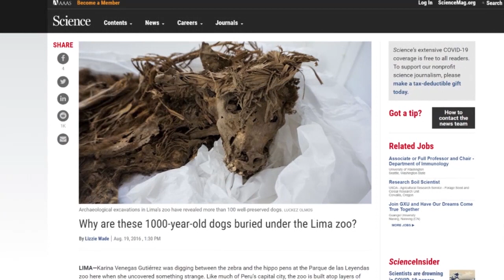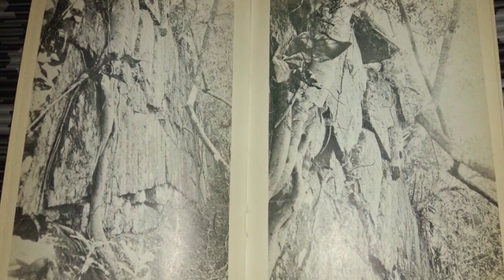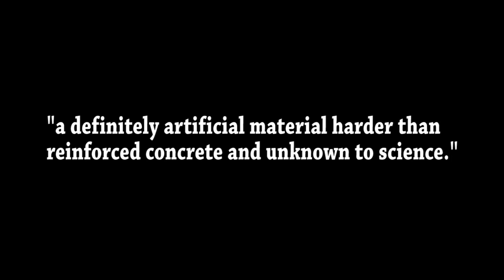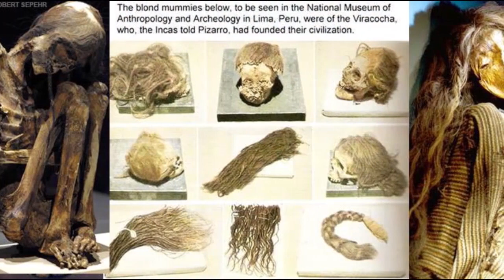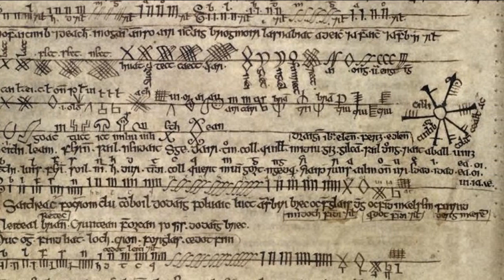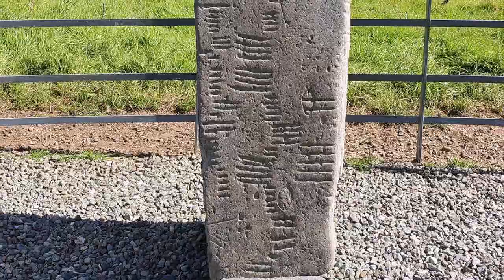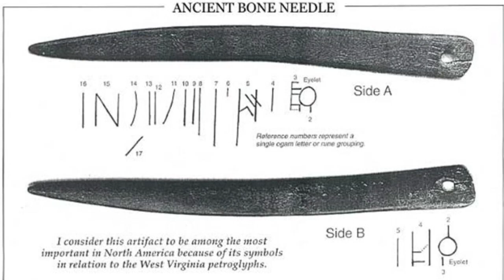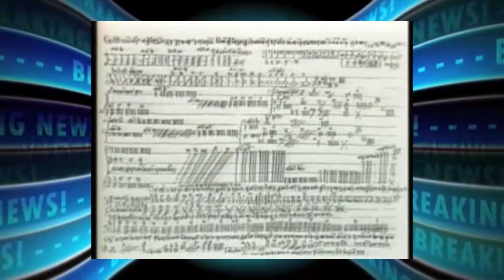Ancient Trans-Atlantic Migrations - ROBERT SEPEHR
Academic historians generally do not admit to the presence of European visitors to South America until after the arrival of Christopher Columbus. Not many people have heard of this possibility because the archaeological research supporting it was conducted around the time of the second world war and went against the post-WW2 political narrative.

Erik Thorvaldsson, known as Erik the Red, was a Norwegian Viking, remembered in medieval and Icelandic saga sources as having founded the first Norse settlement in Greenland. His son, Leif Erikson was credited as the first known European to have discovered North America.

It has been established that the Vikings crossed the Atlantic ocean and settled North America centuries before Christopher Columbus set sail in 1492. New scientific evidence suggests that the Vikings may not have been the first Europeans to set foot in the New World.

The Maritime Archaic is a North American cultural complex along the coast of Newfoundland and surrounding area, with at least three settlement episodes by distinct cultural groups, that began in approximately 7000 BC, also known as the Red Paint People because of the use of red ochre on their elaborate burials.

Ogham is an alphabet which was traditionally used to write Primitive Irish 1,600 years ago, the earliest known form of Gaelic. There are roughly 400 surviving orthodox inscriptions on stone monuments throughout Ireland and western Britain, with Irish folklore speaking to ancient migrations which parallel other myths and legends from other parts of the world.